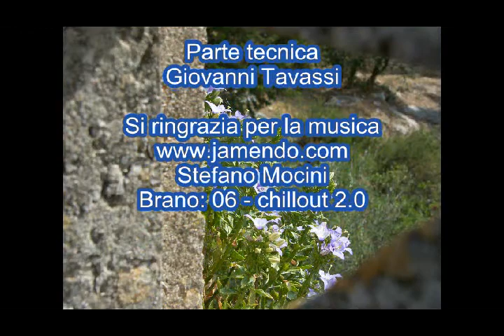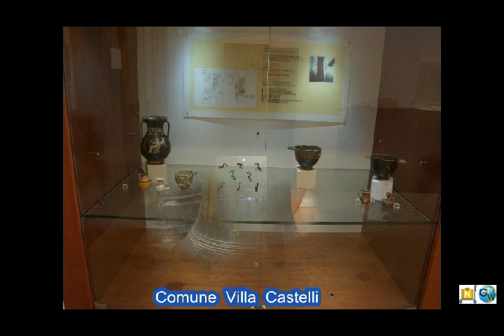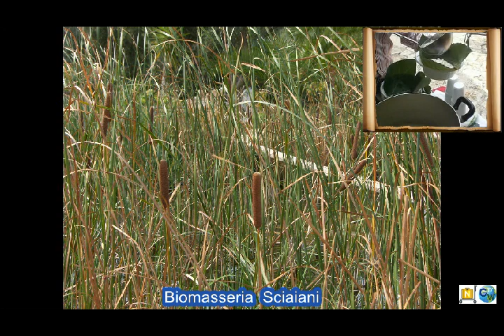Villa Castelli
Immagini da Villa Castelli (Br)